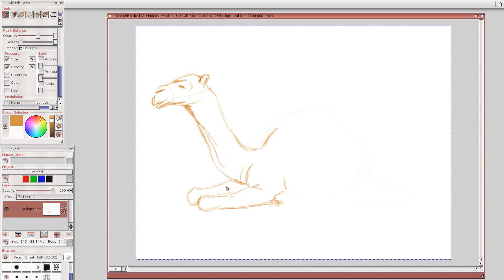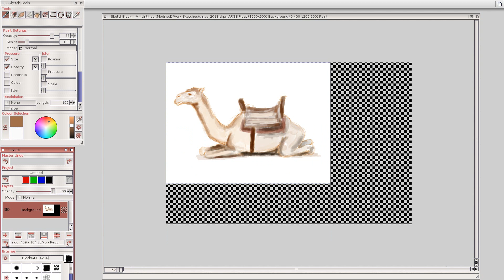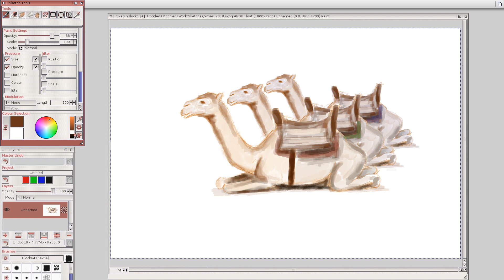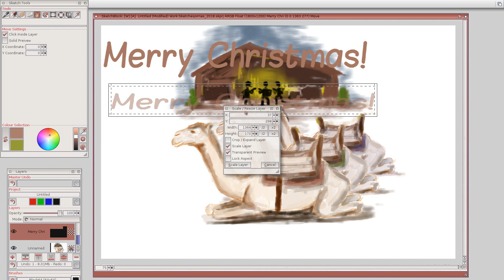Timelapse Christmas Card Design 2018 - Ottoman Blues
Here's my annual Christmas card design for 2018, created as ever in my own program for Amiga OS4 , SketchBlock. The sound track "Ottoman Blues" is taken from my 2016 instrumental EP, Cockerel Blues.

SketchBlock is available on AmiStore